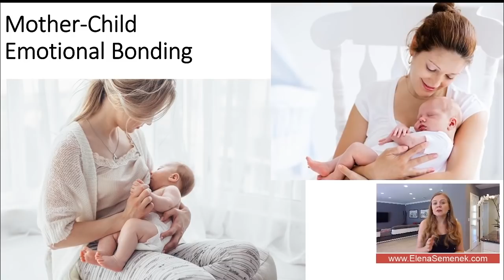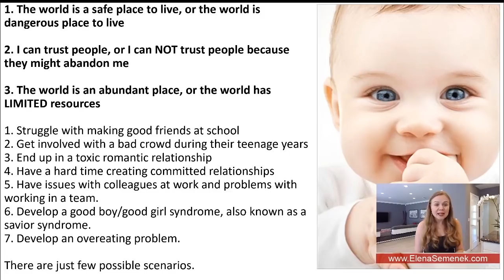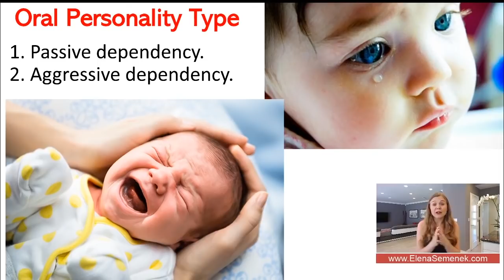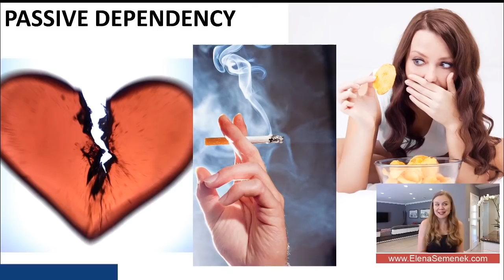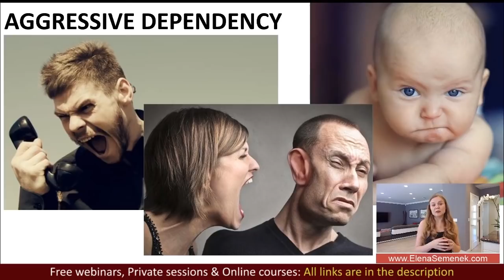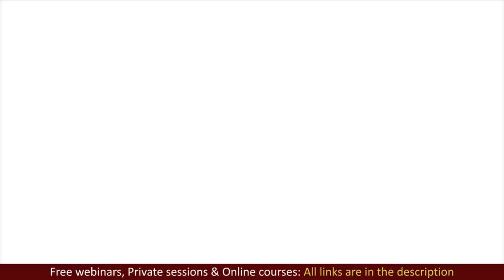Psychology of Addiction - Alcohol, Overeating Addiction, Sugar Addiction, Love Addiction